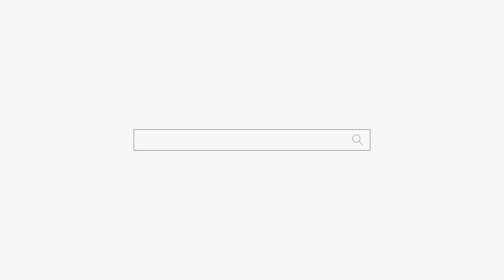너무 잘 맞춰서... 할 말이 없는 여자 용군TV 강화별상 일월당 (부천점집 부평점집 인천점집 유명한점집 용한점집)